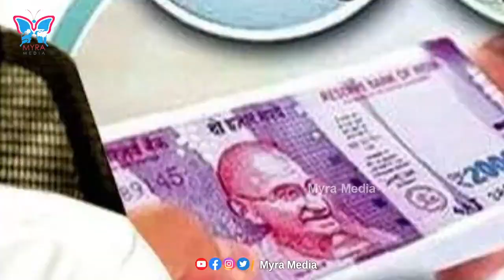ఢిల్లీలో రాజకీయం మొదలు పెట్టిన చంద్రబాబు.. | Chandrababu Meets JP Nadda in Delhi | BJP | TDP | Myra